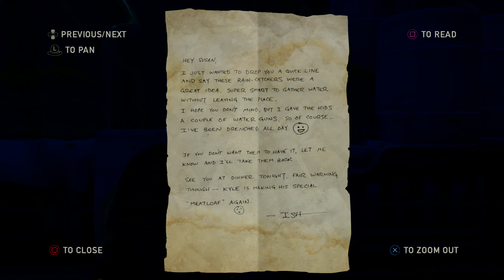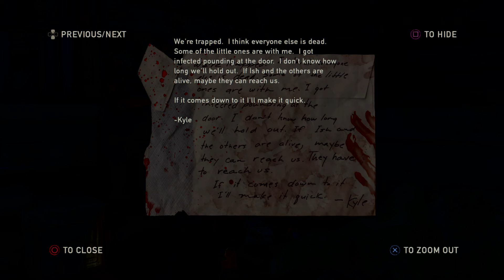The Last of Us™ Remastered Part - 22